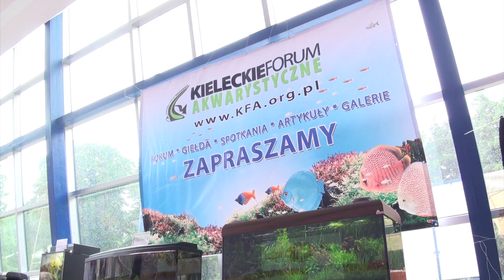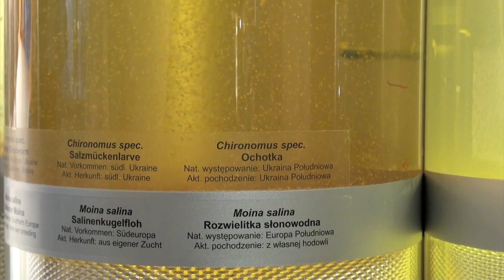Aquascaping - Aquarium Ideas from PetFair 2011, part 1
COMPOSERS: Jonathan Atkinson (PRS)
PUBLISHER: Jonathan Atkinson (PRS UK)

Pet Fair, the International Fair of Pet Shop Merchandise, is organized every two years in the city of Lodz, Poland. This year the 12th edition of the Fair was held on 20-22 May. Over 70 exhibitors attended the event, and among them, about 20 companies from the aquarium trade. Several polish fishkeepers' clubs took part in the Fair, too. There were also two aquascaping contests, in the tanks "Brillux" and "Shrimp Set", manufactured by the AquaEl company.

In the first part of my report from PetFair I present aquariums arranged by companies and fishkeepers' clubs, not taking part in the contests.